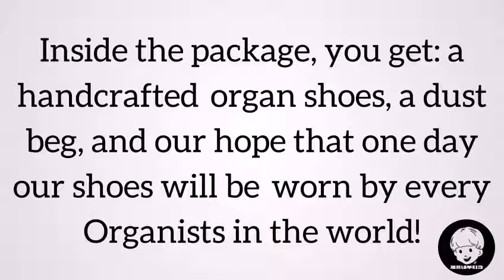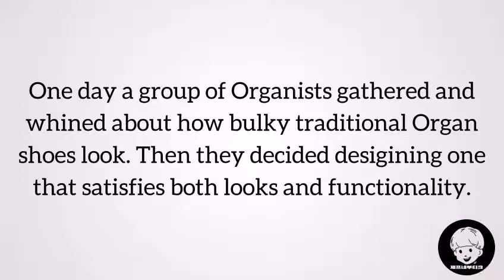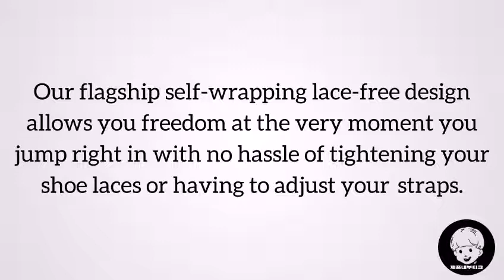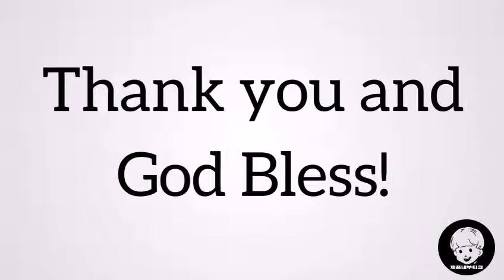[Introducing] Jeffné Boutique Organ Shoes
Here is a short video that summarizes how Jeffné Boutique organ shoes brand have started. 제프네 부티크 오르간 슈즈가 어떻게 시작 되었는지에 대한 짧은 영상 입니다 ^^